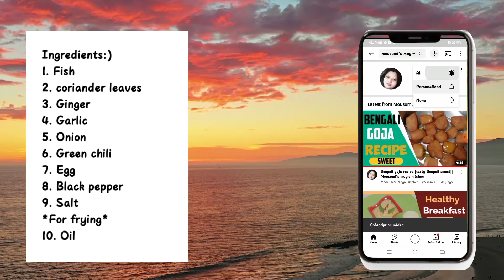Fish fry recipe|Bengali fish cutlet with bhetki|Kolkata street food|Mousumi's magic kitchen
In this video I made fish cutlet. Bengali style and may be favourite of many people also made with bhetki. Thankyou
Ingredients:)
1. Fish
2. coriander leaves
3. Ginger
4. Garlic
5. Onion
6. Green chili
7. Egg
8. Black pepper
9. Salt
*For frying*
10. Oil

my mail-